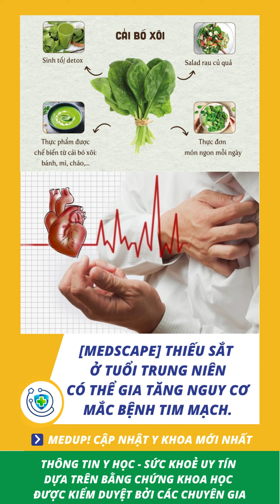[Medscape] Thiếu sắt ở tuổi trung niên có thể gia tăng nguy cơ mắc bệnh tim mạch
Dự án Video Kênh Y khoa xin gửi đến quý vị Video

Nội dung được biên tập bởi nhóm dịch thuật MED UP! tại Ykhoa.org

Link đơn vị cho phép đăng tải: ykhoa.org

Người biên tập: Thái Thị Thu Thảo